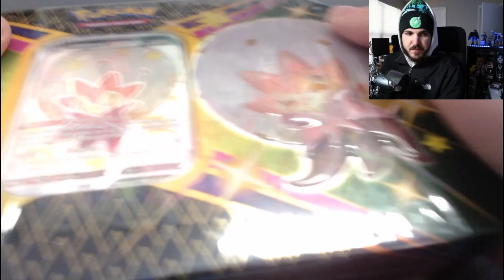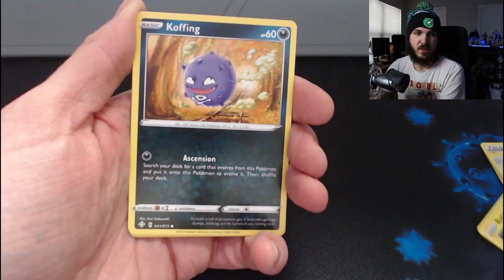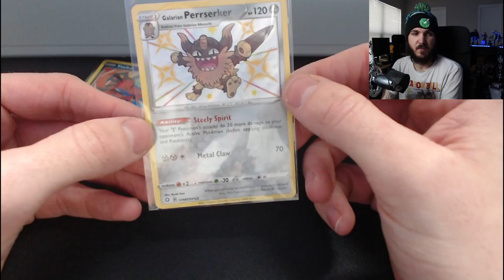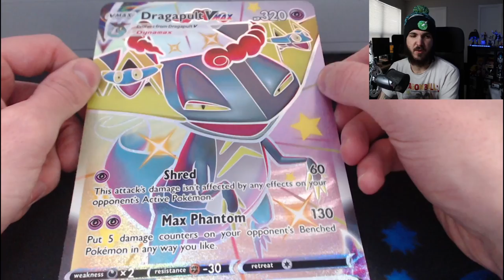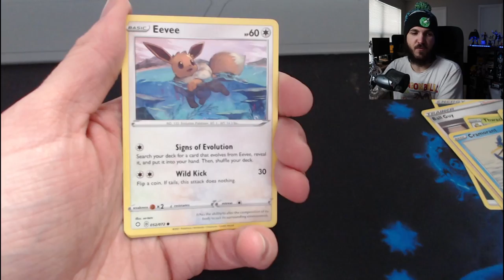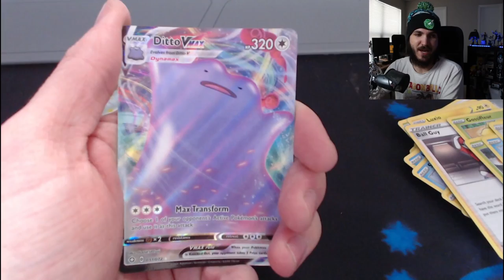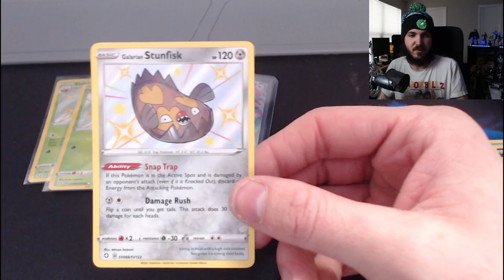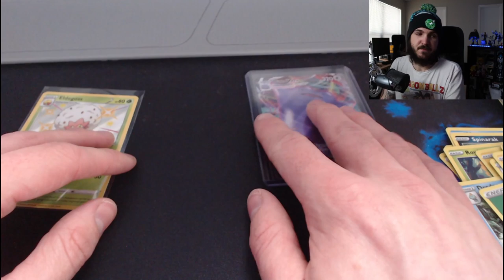I Waited in Below Freezing Temps for THIS!? (Target Pokemon Haul 4/16)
Was waiting over an hour in 25 degree weather worth it?